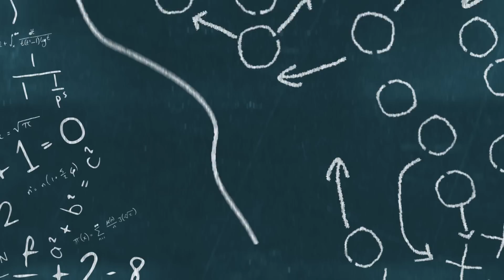Packers Just Got GOLDEN Opportunity For A HUGE Move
The Green Bay Packers, led by Aaron Rodgers, have been involved heavily in the rumor mill. The Packers have been linked to a massive trade that Aaron Rodgers would greatly appreciate. It's no secret that the Packers need a receiver help, and pulling off this trade would be exactly what Rodgers needs. The Green Bay Packers have been linked to a player to trade for that Aaron Rodgers would absolutely love to have.